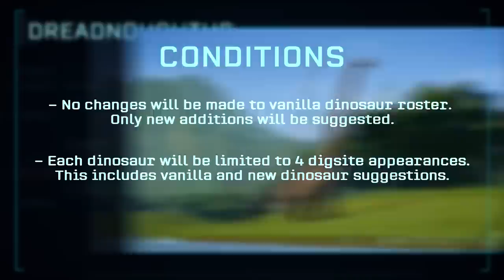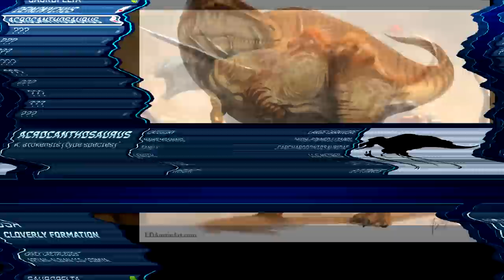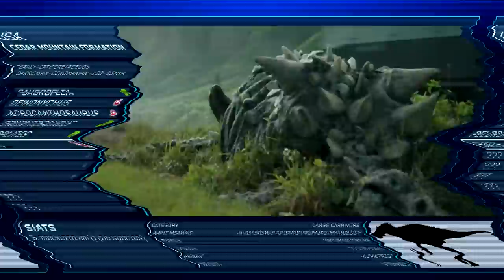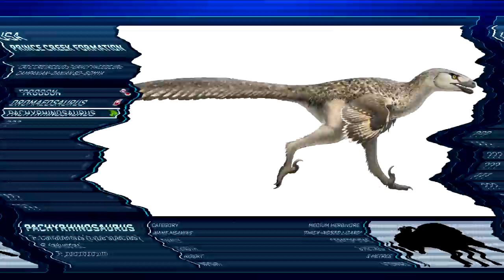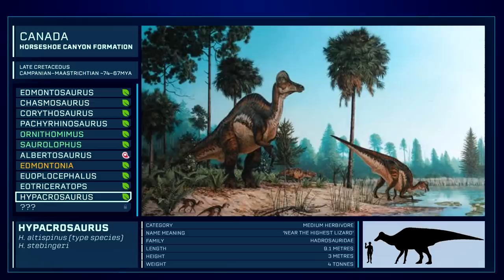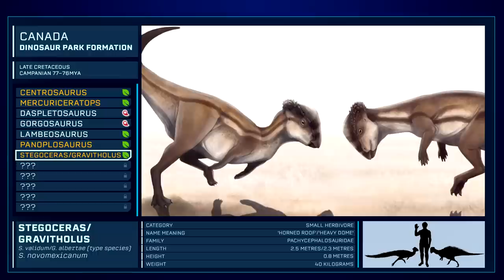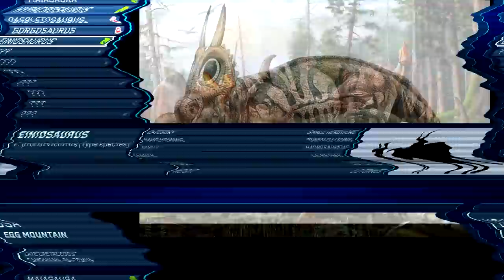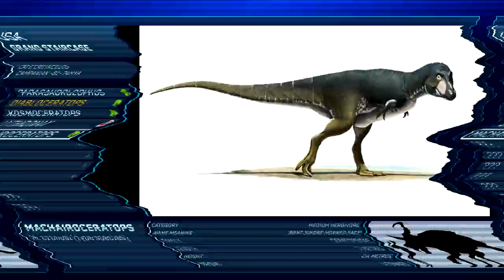Jurassic World: North America (Evolution DLC Idea Series)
Jeremiah Pena - Jurassic World: Evolution Soundtrack

Artist Credits (where possible):
Thumbnail art: Paul Heaston
Kayenta: Mark Witton, Cheung Chung Tat
Navajo: Andrey Belov
Segisaurus: Jurassic Park Wiki
Morrison: Arthur J Dorety III, Andrey Belov, Cheung Chung Tat
Saurophaganax: PaleoGuy
DNM, CLDQ, GP: Andrey Belov
Tanycolagreus: Peter Schouten
Como Bluff: Nathan E. Rogers
Coelurus: Nobo Tamura
Cloverly: Sergey Krasovskiy, RAPHTOR
Acrocanthosaurus: Manuelsaurus, Cheung Chung Tat
Tenontosaurus: dustdevil
Cedar Mountain: Andrey Belov, Tuomas Koivurinne
Siats: Jorge Gonzales, Tuomas Koivurinne
Malusaurus concept: Seth Engstrom
Utahraptor: Emily Willoughby, AntarcticSpring, Viergacht
Lakota: PaleoGuy
Clearwater: Robert Nicholls
Borealopelta: Julius Csotonyi
Prince Creek: Cheung Chung Tat, Midiaou Diallo
Dromaeosaurus: Fred Wierum, Madison Henline
Pachyrhinosaurus: RAPHTOR, James Haven
Scollard: Andrey Belov
Horseshoe Canyon: Tuomas Koivurinne, Sergey Krasovskiy, KookaburraSurvivor
Albertosaurus: WanderingAlbatross, Joshua Dunlop
Edmontonia: Mariana Ruiz
Euoplocephalus: Steve White, Mohamad Haghani
Eotriceratops: Andrei Atuchin, Tuomas Koivurinne
Hypacrosaurus: Vlad Konstantinov, Michael Skrepnick
Dinosaur Park: Julius Csotonyi, Andrei Atuchin
Centrosaurus: Fred Wierum, Paul Heaston
Gorgosaurus: Vlad Konstantinov
Lambeosaurus: Andrey Belov, Michael Skrepnick, PaleoGuy
Stegoceras: rhunevild, Kylie Langton
Frenchman: dustdevil, Tuomas Koivurinne
Egg Mountain: Cheung Chung Tat, Andrey Belov, Sergey Krasovskiy
Einiosaurus: Julius Csotonyi, Tuomas Koivurinne
Judith River: Andrey Belov, Tuomas Koivurinne
Medusaceratops: Andrei Atuchin, Sergey Krasovskiy
Spiclypeus: Andrei Atuchin, Sergey Krasovskiy, Michael Skrepnick
Hell Creek: Tuomas Koivurinne, RAPHTOR, dustdevil
Dakotaraptor: Raul Ramos, Herschel Hoffmayer, Tuomas Koivurinne
Lance: Sergey Krasovskiy, Mohamad Haghani
Laramie: Tuomas Koivurinne
Grand Staircase: PaleoGuy, Andrey Belov
Diabloceratops: Andrei Atuchin, Steamblust, RAPHTOR
Kosmoceratops: Andrei Atuchin, Tuomas Koivurinne
Lythronax: PaleoGuy, Andrei Atuchin
Machairoceratops: Mark Witton, Tuomas Koivurinne, PaleoGuy
Nasutoceratops: Andrei Atuchin, Roman Garcia Mora
Teratophoneus: Sergey Krasovskiy
Kirtland: Eloy M. Criado, Hugo Salais
Alamosaurus: Herschel Hoffmayer, Daniel G. Martin
Titanoceratops: Paleocolour, Andrey Belov
Aguja: Tuomas Koivurinne, Josh Cotton
Agujaceratops: Sergey Krasovskiy, Tuomas Koivurinne
Outro Background: RAPHTOR